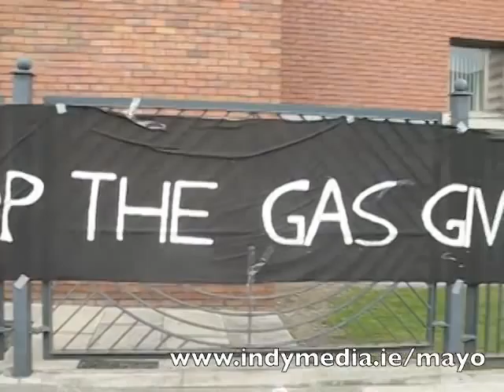Protests at Mountjoy over jailing of Maura Harrington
Protests by Shell to Sea during the jailing of Maura Harrington, March 2009 for background on the struggle